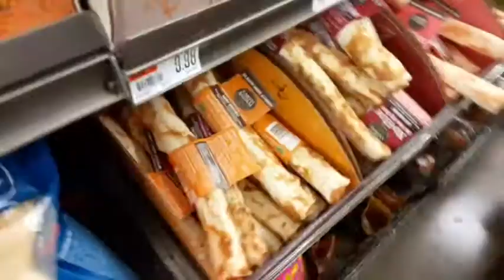Layla getting a bone and donut!going on a car ride!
Layla goes on a car ride and gets a new bone and treat!